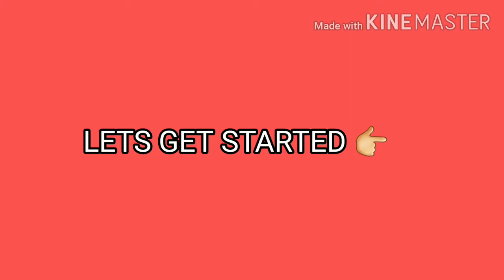SPARE RIBS WITH SWEET AND VINEGAR SAUCE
PORK SPARE RIBS WITH SWEET AND VINEGAR SAUCE

Ingredients:

Pork ribs
Sweet and vinegar sauce
Onion

Here's how to prepare

1. Saute onion until fragrant
2. Add in the pork spare ribs and fry until change in color.
3. Add water until cover up the meat. Put the lid on and cook until the pork become tender.
Add in the sweet and vinegar sauce and wait until the sauce thicken.
4. Transfer into a plate and ready to serve!!!

Hope you try this guys, very easy and yummy dish..

KEEPSAFE AND GOD BLESS US ALL.. 😇🙏🙏🙏